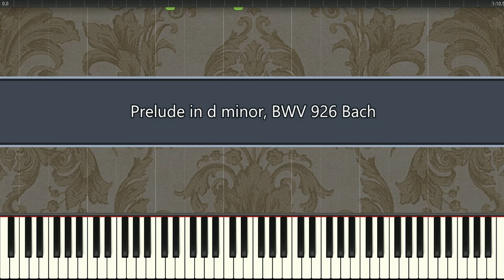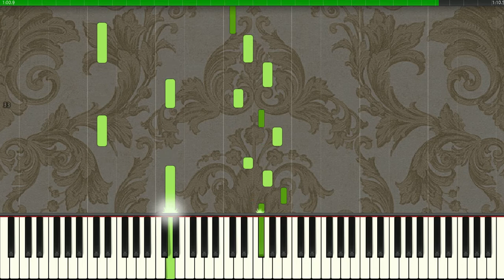Prelude in d minor, BWV 926 Bach (Piano Tutorial Synthesia)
Prelude in d minor, BWV 926